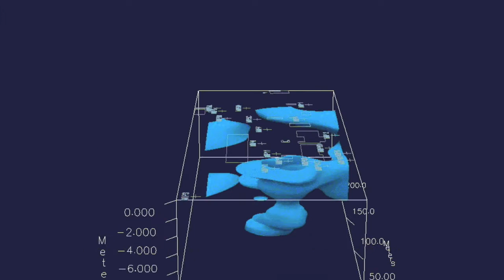Ecosurvey® DNAPL 3D Model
DNAPL model from MIP survey. Bologna, Italy.